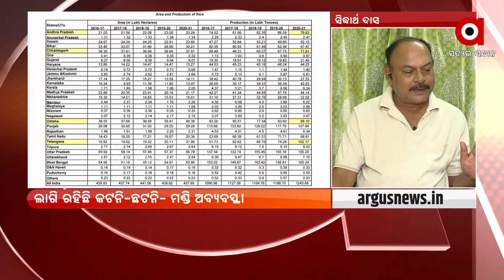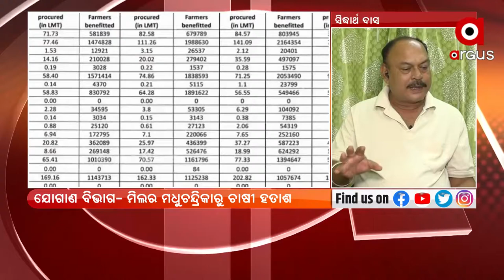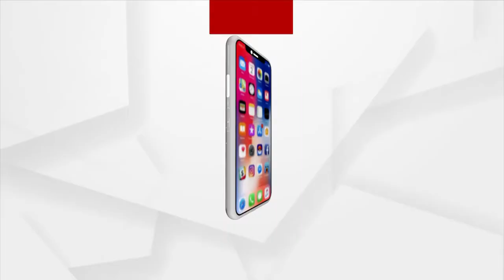Farmers embroiled in problems related to mismanagement and corruption continuing in Mandis